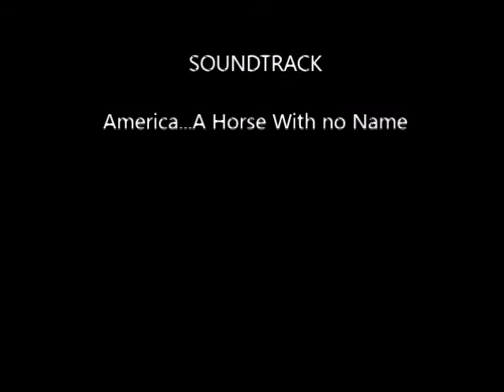America ...A Horse With no Name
concert with my sister Catherine pics...